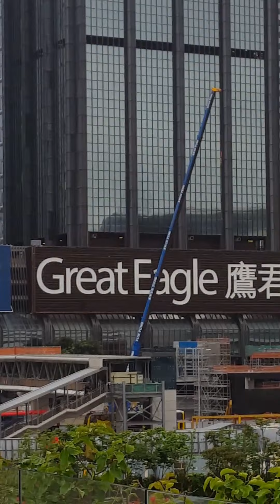roaming around viewing sea side trough TST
Hong Kong side @remyshomecooking2493